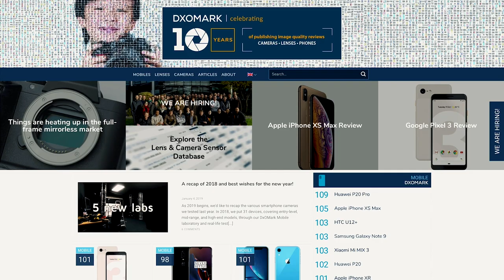WHY I bought the SONY A7III, when I already HAD the NIKON D850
In this film I talk about why I when out and bought the tiny little matchbox sized Sony A7III, when I already owned the 46mp Nikon D850. You can pretty much tell from the intro that I filmed on the D850, watching it is worse than getting teeth pulled, it's over fast though, keep on watching!

I love both cameras, however, each one has a completely different use for me. I would love to have just one set of lenses from one brand, unfortunately there are a couple of factors stopping me that I touch on here in this film. Maybe in the future this will change, I'll keep you posted.

If you have any questions, post them below and I'll make sure I get back to you.

(under construction)
Music I use - YOUTUBERS PARADISE!
Luts and presets - COMING SOON!

My PHOTO Camera
The VLOG Camera
The LOVE of my LIFE lens
The Lens I shoot EVERYTHING with!!
My nifty FIFTY
My totally AWESOME camera bag
The GIMBAL of GIMBALS
My SUPER microphone
The RoDe BOOM I use to reach my face
My AMAZING Drone
My baby Drone
The GIMBAL for my iPhone
My CHEAP but AWESOME Slider
MY monopod
My video TRIPOD
My photo TRIPOD
GoPro HERO 7 black